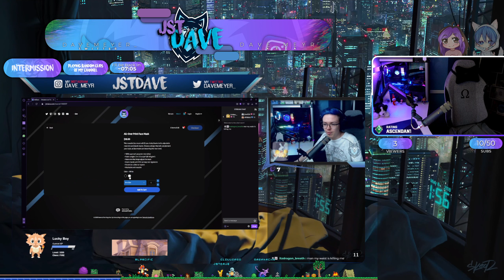[JstDave] VOD Twitch Stream 09.08.2022 - Awesome stream title